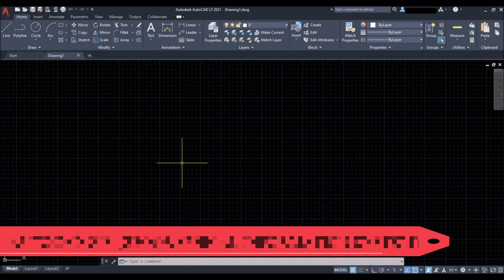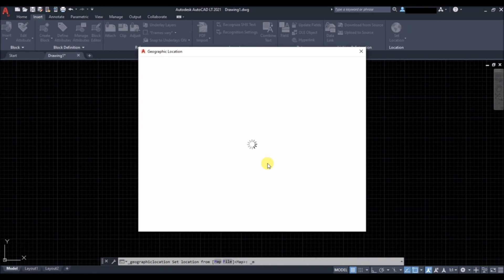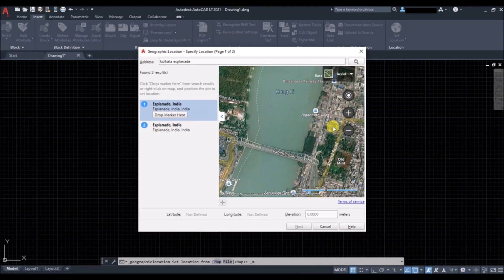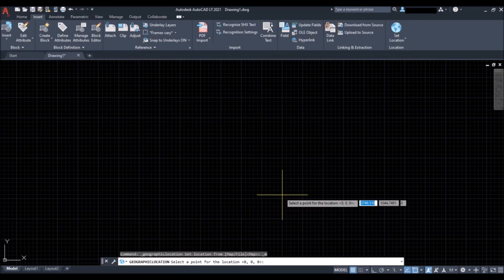Make site plan in AutoCAD using Google Map | AutoCAD LT (Bangla) (2023)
In this autocad tutorial, we will learn how we can add google map to autocad, rather how we can import google map in autocad, and we are using autocad lt software for this, autodesk autocad lt 2021. You can use autocad or autocad lt whichever you feel like. So this tutorial is all about autocad GIS (geographic information system), where you can find any particular location, any plot, then find area of that, and make a site plan in autocad using google map and its very helpful for autocad civil and autocad architecture students.

Time Stamps
00:00 - Introduction
00:40 - AutoCAD GIS (Geographical Information System)
01:08 - Setting Units in AutoCAD
01:25 - Inserting Google Map in AutoCAD
01:59 - Searching location in AutoCAD
03:48 - Measure distance (Howrah Bridge) in AutoCAD using Google Map
04:18 - Measure area (Eden Garden Ground) in AutoCAD using Google Map
05:10 - Measure any plot area using google map in AutoCAD